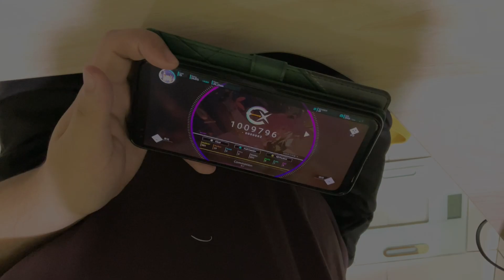[手元] Commotion ￼(IV Lv.11+) All Perfect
在疾跑感十足的歌曲中漫步，ROTAENO LV11中最爽快的谱面。

游戏：Rotaeno
曲名：Commotion
曲师：SLT

VI Lv.11+
All Perfect (￼1009796)

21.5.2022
Jia_Chon